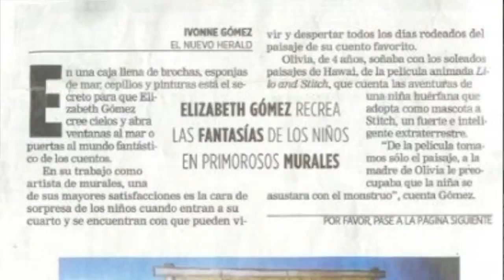Murals by Elizabeth Gomez Designs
Elizabeth Gomez Designs is a Professional Mural Company based in Palm Beach Florida.